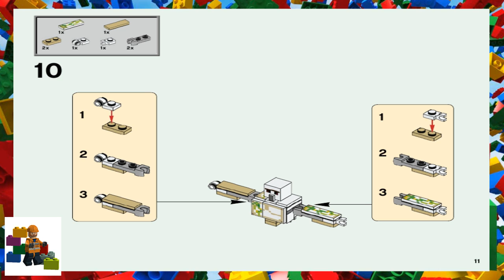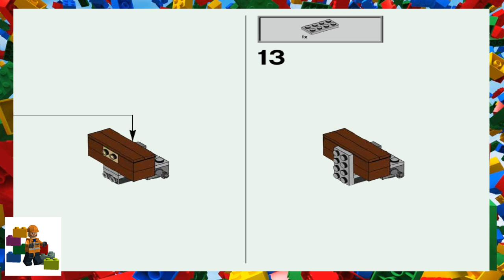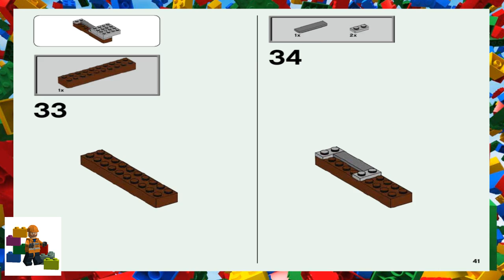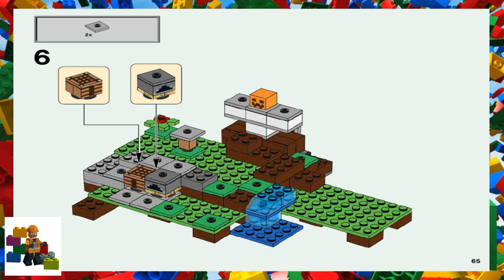LEGO Instructions - Minecraft - 21123 - The Iron Golem